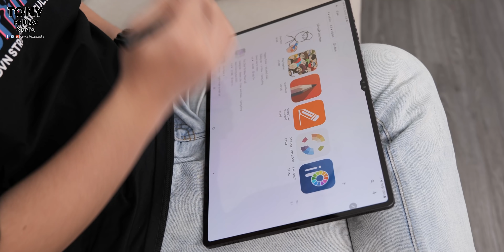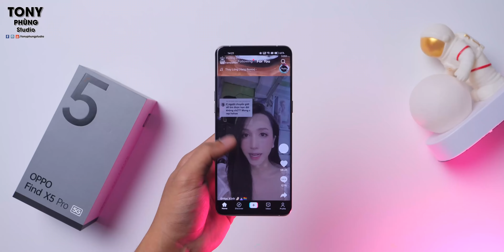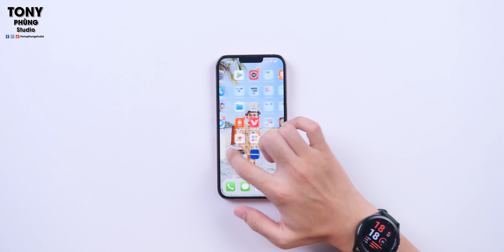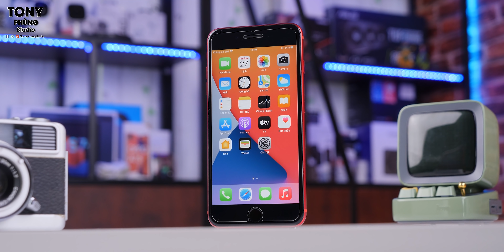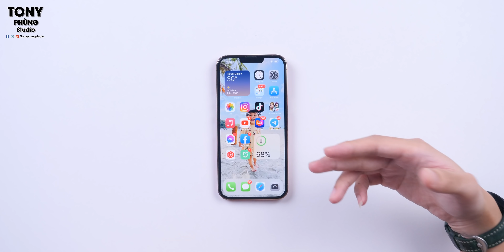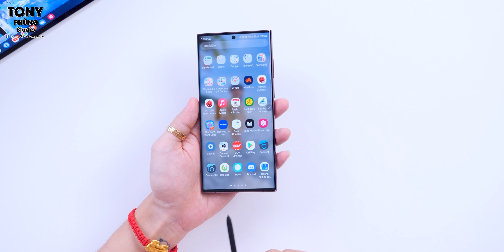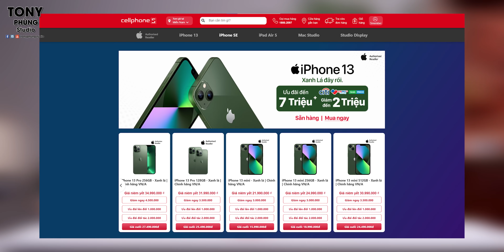Vì sao cứ PHẢI LÀ iPhone?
Vì sao cứ phải là iPhone các bạn nhỉ? Tham khảo mức giá iPhone chính hãng VN/A cực tốt tại CellphoneS để có ưu đãi hấp dẫn nhất